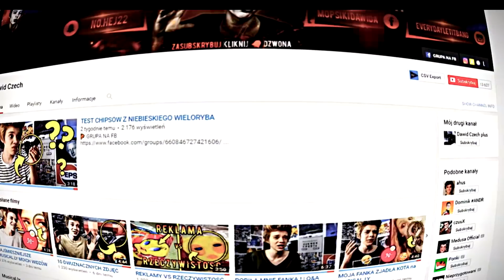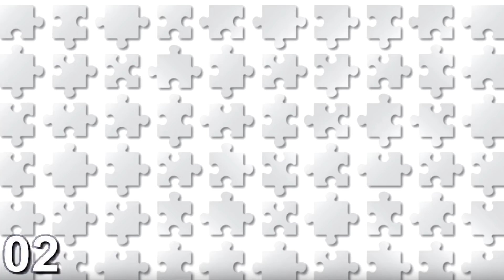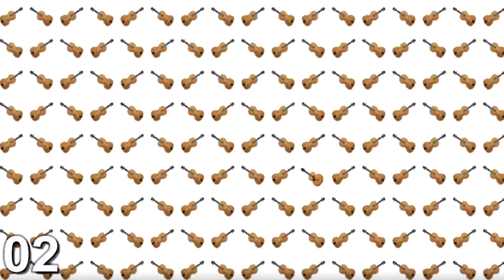TEN TEST POKAŻE CI PRAWDĘ O TOBIE ( LEPIEJ NIE KLIKAJ!!!)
🍪 Rozwiń opis, żeby dostać ciastko 🍪